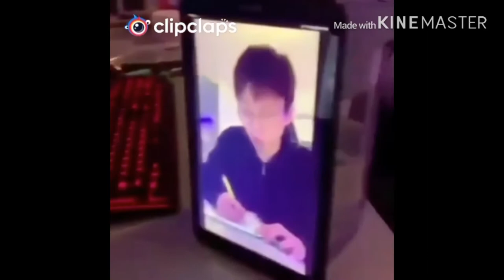Funniest 😂 video part 2 funniest moments